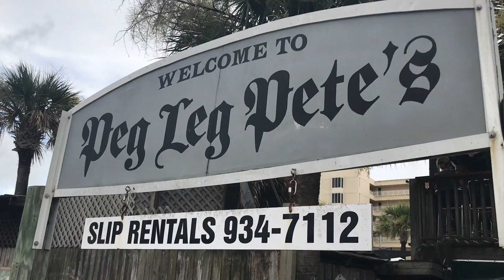WILD Sailing ADVENTURE to Pensacola Beach!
We took a sailboat trip out to do dinner on Pensacola Beach, Florida ! It was a great time sailing and hanging out at all the different restaurants and bars on Pensacola Beach, Florida. We went to Paradise Bar and Grill, Bamboo Willies on the Pensacola Beach Boardwalk and Peg Leg Pete's. It was a fun day!

Jack Motley is a license Real Estate Agent with aDoor Real Estate in Pensacola, Florida.

My Camera-

My Microphone

My Apparel - goo.gl/QorTzW

My Sunglasses